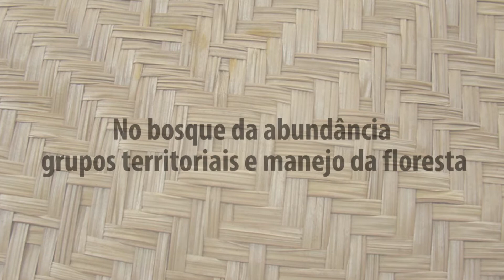CEstA Intempestiva_ com Gilton Santos